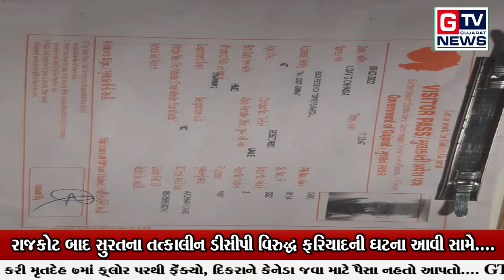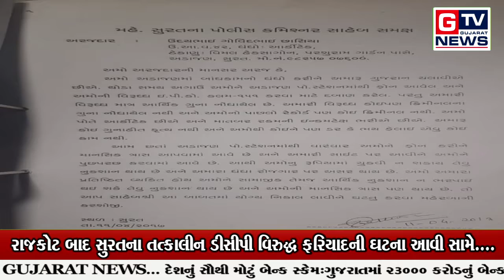સુરત:- રાજકોટ બાદ સુરતના તત્કાલીન ડીસીપી વિરુદ્ધ ફરિયાદની ઘટના આવી સામે....|| GTV_GUJARAT_NEWS